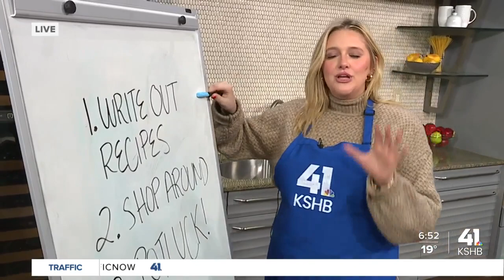Families seeking Thanksgiving assistance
High prices have led to a greater need for Harvesters, the Community Food Network, this holiday season.